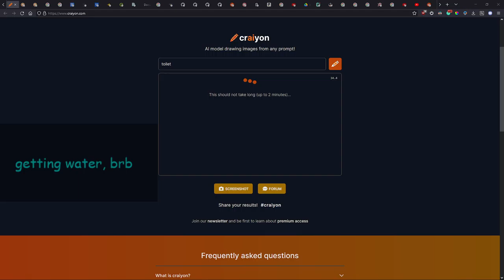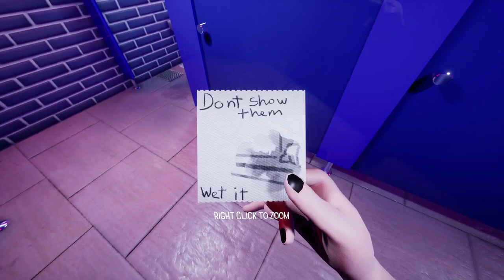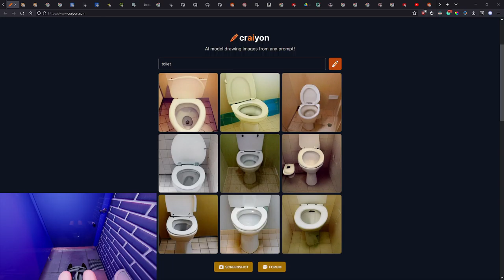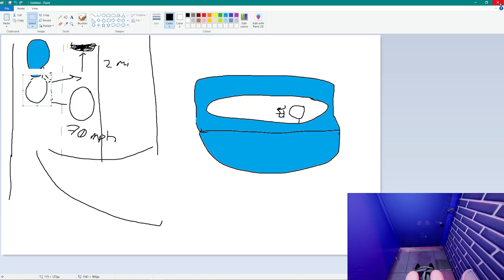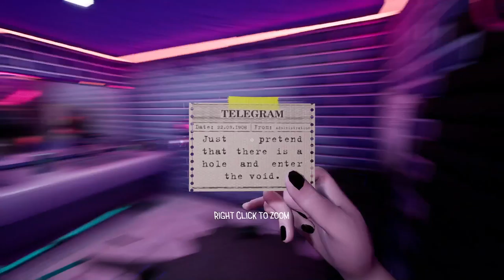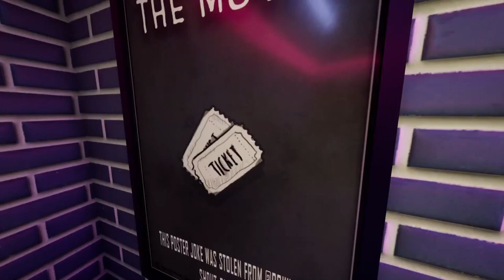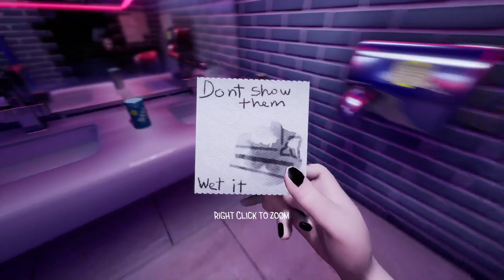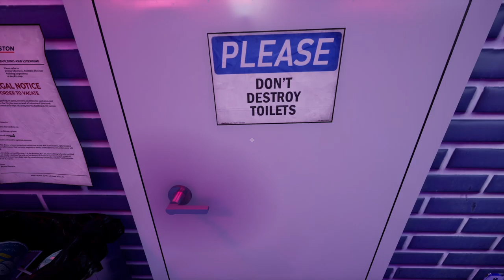throne [part 1] | Toilet Chronicles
camille plays legos asmr

contents:
00:00:00 - oh wait i have to do actual effort again
00:03:00 - i find the game
00:03:45 - i found the game
00:27:06 - i found ms paint
00:35:50 - toilet

stream notification:
[Toilet Chronicles] potty humor

link to game(s):
toilet chronicles

people played with:
gnome and i